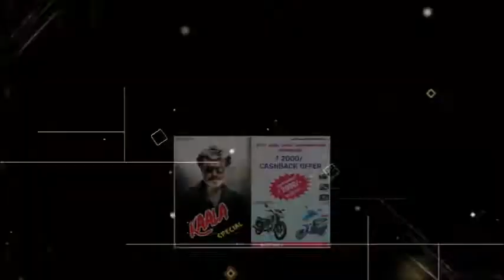Graphic Designer @ Video Editor Portfolio Mobile View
Graphic Designer
I am a professional graphic designer. I have 8 years of experience in graphic design knowledge of  Logo creation, Flyer  Design, Book Cover Design, and All Graphic Designing. I always give priority to the customer’s will. If you're impressed with my creations, I can make any kind of design you want. Please put your trust in me.  I will do this one. Please give me your order. i will provide you with the best solutions.

Video Editor
I am a Professional Photo and Video Editing and animation designer with experience of more than five years. I can do for you video animation of any complexity (intros, videos, logo animations, photo animations, explainer videos, promotional videos, Slide Shows,  for your Business and etc.). Professional video editing. I will deliver your product within 12 hrs, All the videos will be delivered in any video format, Final Delivery - MP4 video, Fast Delivery, There will be the unlimited revision. Your satisfaction is 100% guaranteed, Receive a custom order. Please give me a chance to prove it.
So I am here waiting for you.
Thanks.
Kind Regards.
G.Paulraj.

Experience

Graphic Designer
Labels, Flyers, Banners, Magazine Ads, Brochures, Visiting Cards, Packing Covers, Versatile Logos, and Publications Work.

Video Editor
Slide Show, Static Titles, Presentation, YouTube Videos, Animate Photos, Motion Graphics,

UNIQUE & PROFESSIONAL
The Best Solutions, Quick Response, Quality Design, and High-Quality Files
Fast Delivery, Satisfied Revisions, 100% Satisfaction.

Amazon Products Mega Offer Sale

Sony HT-S20R 5.1 Channel

Philips 80 cm (32 inches)

Dell Vostro 3491 14-inch FHD Laptop

LG 80 cms (32 Inches) HD Ready LED Smart TV 32LM560BPTC

LG 19 inch HD Ready Monitor, TN Panel with VGA, HDMI Ports - 19M38HB (

Dell Inspiron 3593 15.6-inch FHD Laptop (10th Gen Core i3-1005G1/8GB

DELL Vostro 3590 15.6-inch FHD Laptop (10th Gen Core i5-10210U/8GB

Dell Optiplex 380 Desktop (Intel Core 2 Duo E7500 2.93 Ghz, 4 GB

Dell Inspiron 22 3280 All-in-One Desktop (Core i3 (8th Gen)/4GB RAM

Black Pearl Lifestyle Glass Top Gas Stove, 4 Burner Gas Stove

Milton Premium 3 Burner Glass Top

Elica Vetro Glass Top 3 Burner Gas Stove

Angelie 6171 Makeup kit+7 Piece Brush Set for Women

ADS Color Series Makeup Kit (8 Eyeshadow, 1 Power Cake, 8 Lip Color

Adbeni Festive Speciality Exciting Deal Combo

LG 80 cm (32 inches) HD Ready Smart LED TV

Redmi 108 cm (43 inches) Android 11 Series Full HD Smart LED TV

Sony Bravia 139 cm (55 inches) 4K Ultra HD Smart LED Google

Vu 126 cm (50 Inches) Premium 4K Series Smart Android LED TV

Acer 127 cm (50 inches) I Series 4K Ultra HD Android Smart LED TV

Kodak 126 cm (50 inches) 4K Ultra HD Smart Android LED TV

TCL 125.7 cm (50 inches)  4K Ultra HD Certified Android Smart QLED TV

Croma 127 cm (50 Inches) 4K Ultra HD Smart LED TV

OnePlus 125.7 cm (50 inches) U Series 4K LED Smart Android TV

Sony Xperia 1 iv XQ-CT72 Dual Sim 12GB 256GB 5G

BlackBerry Passport 4G, 3GB 32GB Black Colour, Box Pack.

Xiaomi 11 Lite NE 5G (Vinyl Black 8GB RAM 128 GB Storage)

Lava Agni 5G |64 MP AI Quad Camera| (8GB RAM/128 GB ROM)

Samsung Galaxy Z Fold4 5G (Beige, 12GB RAM, 256GB Storage)

Redmi Note 11 Pro + 5G (Mirage Blue, 8GB RAM, 128GB Storage)

Thanks.
Kind Regards.
G. Paulraj.